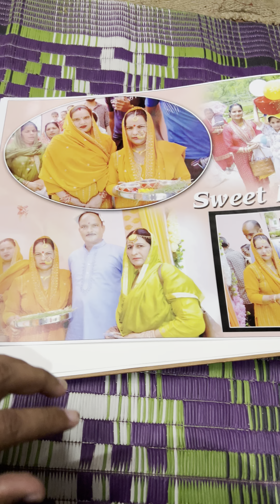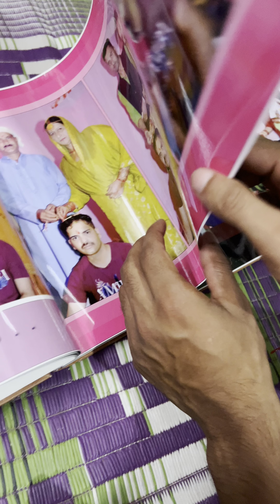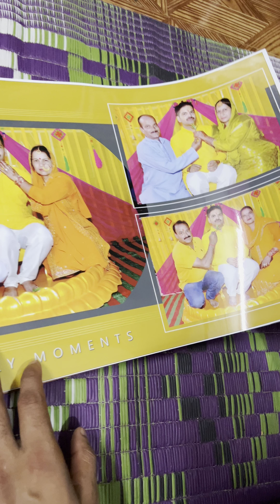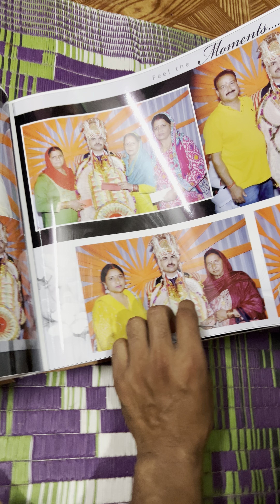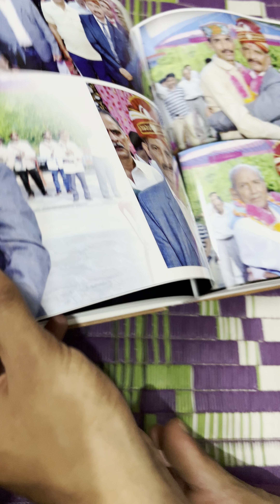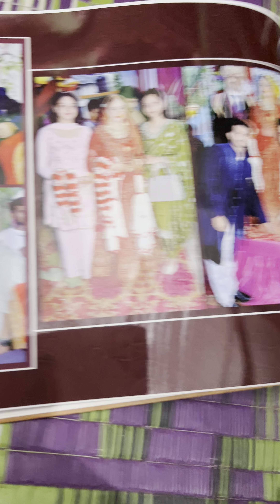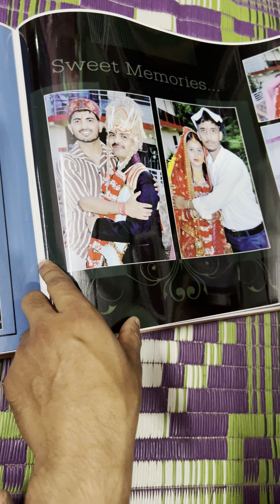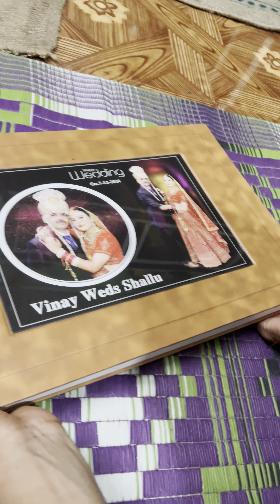शादी की album आ गई finally Dev bhumi Himachal Pradesh